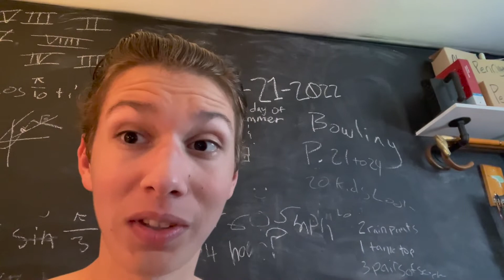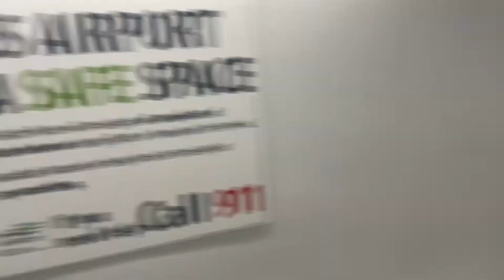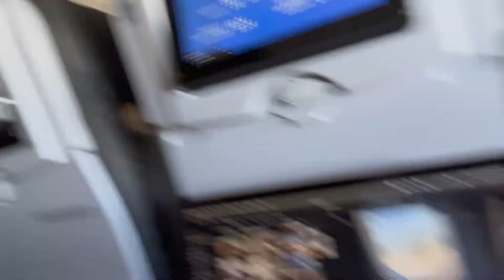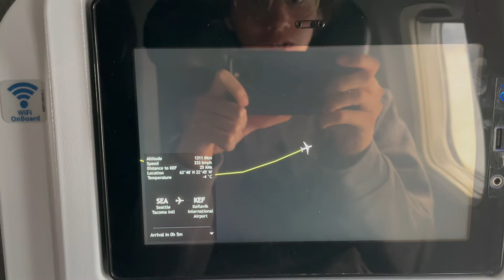Come with me to Iceland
Come with me on an extraordinary journey to Iceland. Today is boring but in later videos, you will see all the fun.